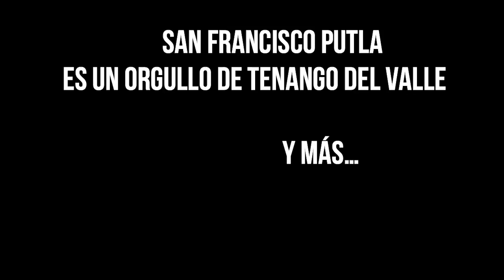San Francisco Putla, comunidad de Tenango del Valle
San Francisco Putla es una hermosa comunidad de Tenango del Valle, aquí el trabajo no se detiene, el campo no espera, mujeres y hombres labran la tierra, cultivan  una gran variedad de alimentos, para cosechar el fruto del esfuerzo compartido.